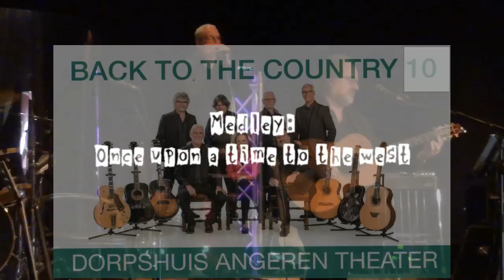(Back to the country 12) Savannah - Medley 'Once Upon a Time in the West' [2023]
Theater production 'Back To The Country' is, not without reason, the Netherlands' longest running country music production. Also this season, the 7-member cast has once again put together a package of songs to enjoy.
The main course is of course the 2-hour show in which more than 30 titles are reviewed. Dessert is the famous "after party" in which it is always a big party because of the high 'sing-but-along' content.
The acts have been at the European country top for decades and have more than earned their spurs.
In short, 'Back To The Country' and 80 years of music experience.
You see, all the ingredients are there for another high-quality and unadulterated evening of nostalgia: classics from the rich country history with trips to related music genres, served by Dick van Altena, Cor Sanne and the band Savannah.
Line-Up:
Johan Lemmers drums;
Javier Garcia Vicente Bass guitar, vocals;
Peter "Hill" van den Heuvel Lead guitar;
Wilma Smulders Keyboards;
Marcel Smulers Acoustic guitar, vocals & produced;
Joost de Nijs Pedal steel guitar, dobro, harmonica, rhythm guitar & percussion;
Dick vanAltena Acoustic guitar, vocals & producer.
Recorded @ Het Dorpshuis, Angeren on January 8, 2023.